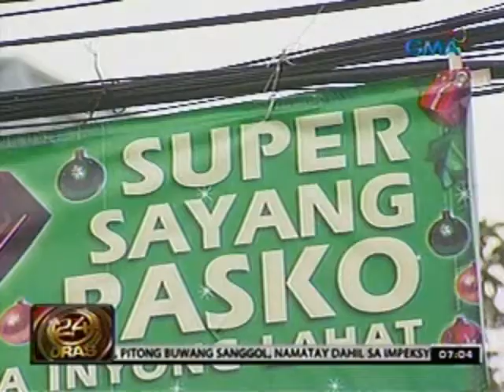Comelec, susuriin ang pondo ng mga kandidato para matiyak na sumusunod sila sa patakaran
24 Oras is GMA Network's flagship newscast,

anchored by Mike Enriquez and Mel Tiangco.

It airs on GMA-7 Mondays to Fridays at 6:30

PM (PHL Time) and on weekends at 5:30 PM.

For more videos from 24 Oras, visit